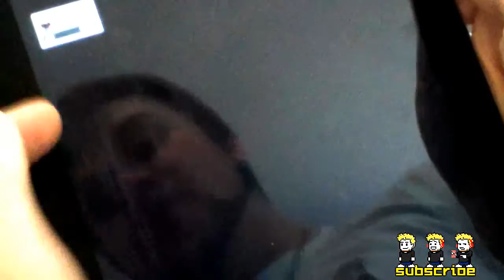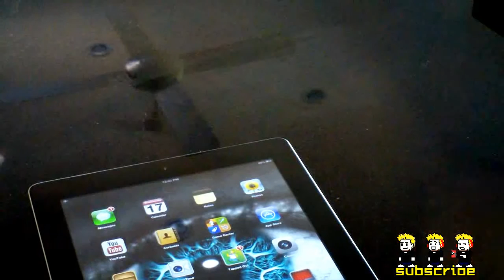Camera Connection Kit for iPhone, iPod Touch and iPad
A 5in1 camera connection kit for iPhone, iPod Touch and iPad.
More Social Content:
Add me on Gamecenter - Shadow Rider 9
Permission has been given to use the introduction song ("Pixels")